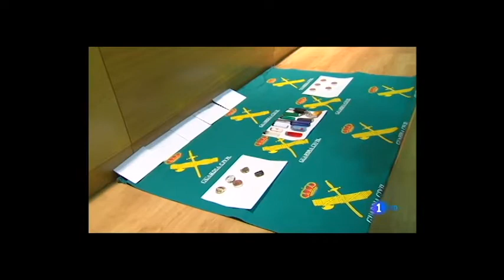Martes 3 - Sergi Botswanas (feat Capitan Mr Litro)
Per totes les vides
No ho tenim tot
Ni es parla de vida

Vídeo: Marc Bienzobas y TV1

Fins la República, ni mig pas enrere.